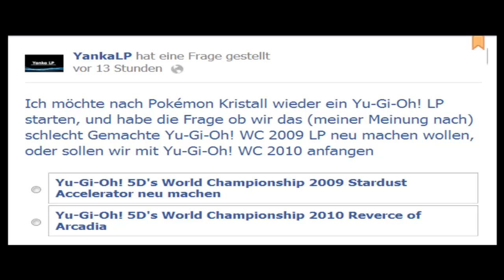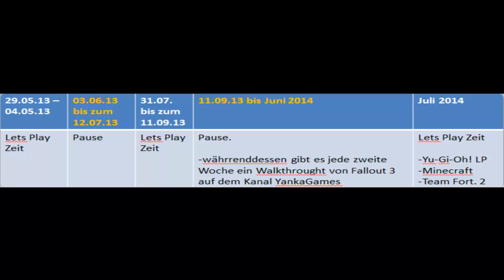Info [008] (WICHTIG!!) Let's Play Pausen/Abstimmung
LETS PLAY PAUSE BIS ZUM 12.JULI :-(